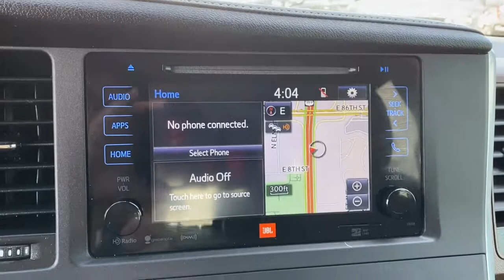2016 Toyota Sienna Tulsa, Broken Arrow, Bixby, Sand Springs, Owasso, OK U952620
Used 2016 Toyota Sienna available at Classic Chevrolet in Tulsa, Oklahoma. Servicing the Broken Arrow, Bixby, Sand Springs, and Owasso, OK area.

Classic Chevrolet
8501 Owasso Expwy

Recent Arrival! **LOCAL TRADE**, **NON SMOKER**, **REMOTE START**, **KEYLESS ENTRY**, **LEATHER INTERIOR**, **WE DELIVER ANYWHERE**.2016 Toyota Sienna XLE FWD 6-Speed Automatic Electronic with Overdrive 3.5L V6 SMPI DOHC SilverAwards:* 2016 KBB.com Best Buy Awards Finalist * 2016 KBB.com 16 Best Family Cars * 2016 KBB.com Best Resale Value AwardsReviews:* Available eight-passenger seating; comfortable and far-sliding second-row seating; high-quality interior; user-friendly controls; available all-wheel drive. Source: Edmunds